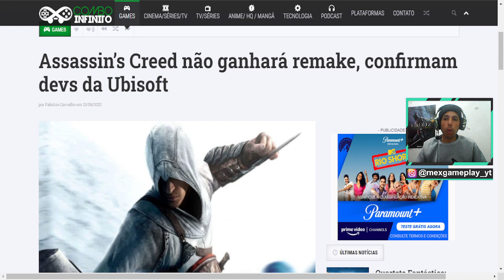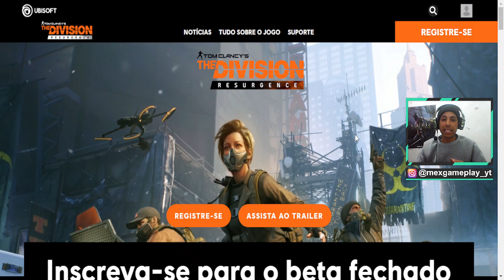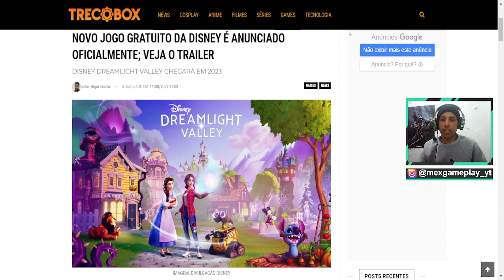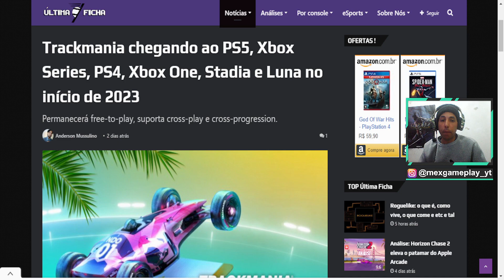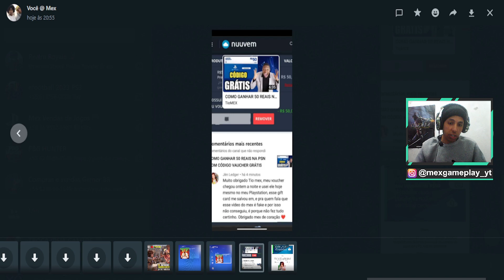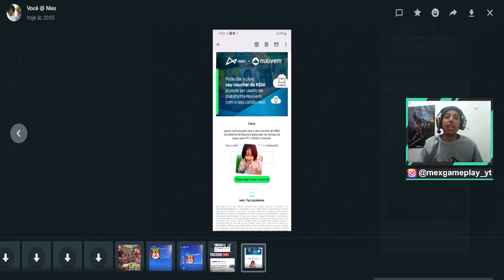GIFT CARD DE 50 REAIS DE GRAÇA JOGOS GRÁTIS NO PS4 + CÓDIGO